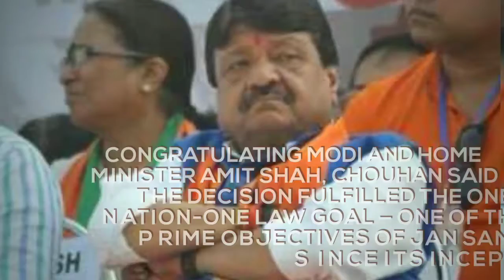Mission Kashmir' Accomplished, Next is Ram Mandir, Says Kailash Vijayvargiya